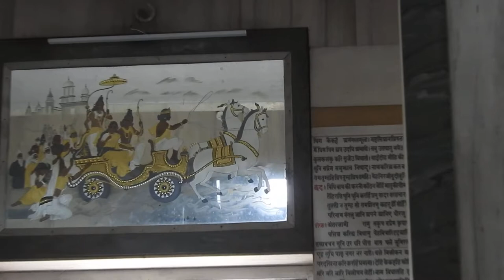Tulsi Manas Mandir, Varanasi, India,